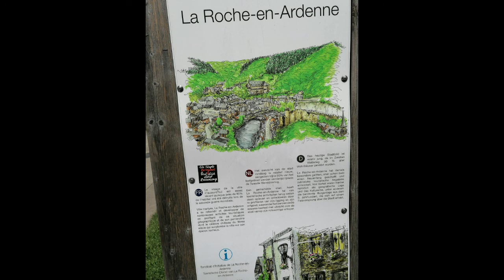Dag 3 De ardennen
Onze bezoek aan La Roche-en-Ardenne